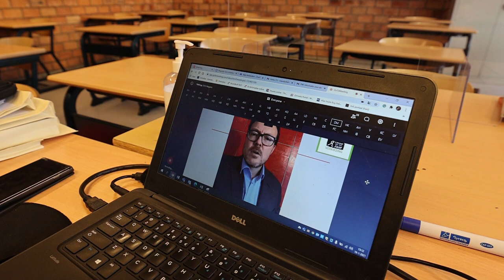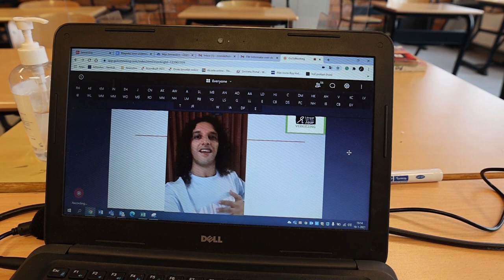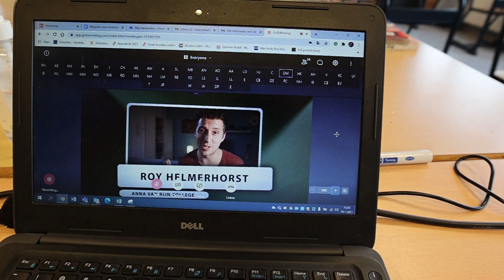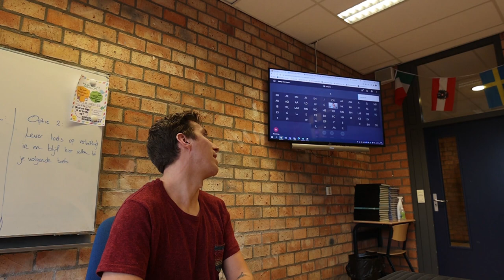Zo gaat een online leraar van het jaar verkiezing! | VLOG #61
Oke dit is bizar, maar dat heb ik nu al heel vaak gezegd. Dankjulliewel lieve mensen! Op naar een nog mooier onderwijs met elkaar!

Vind je de video's handig en kun je mijn inspanningen wel waarderen? Draag dan je steentje bij door te doneren. Vergeet niet je naam erbij te zetten zodat ik je kan bedanken. Link om te doneren:

THANKS!
Geen zin om een heel boek te lezen en ben je meer van het leren van samenvattingen? Dan zijn er hier een aantal goede bundels te verkrijgen! Doe er je voordeel mee: